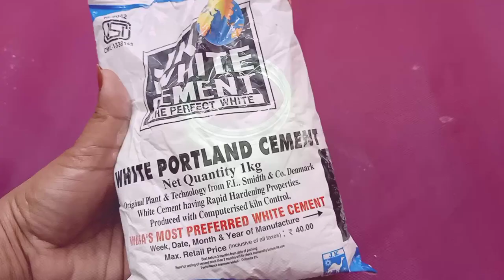EASY FLOWER POT ART | DIY CRAFT IDEA | BEST OUT OF WASTE – Monikazz DIY